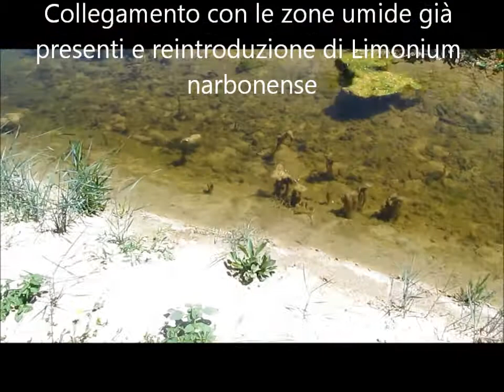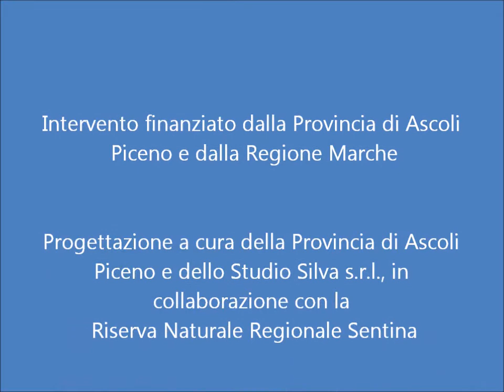Riqualificazione ambientale della zona di foce del fiume Tronto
Immagini relative all'esito dei lavori di riqualificazione ambientale nell'area della foce del fiume Tronto, all'interno della Riserva Naturale Regionale Sentina.